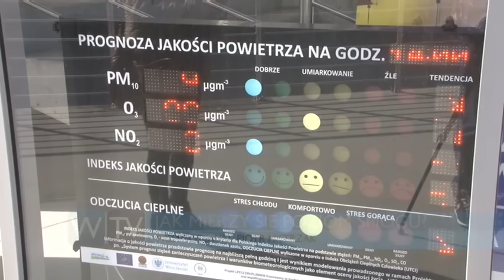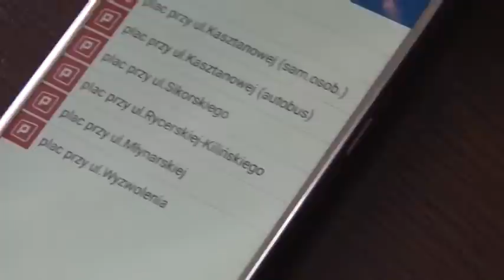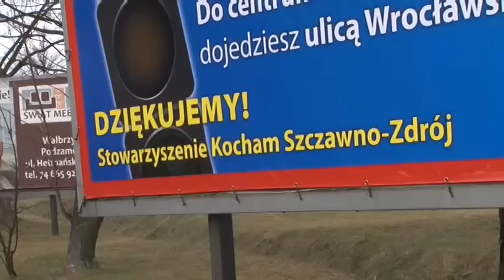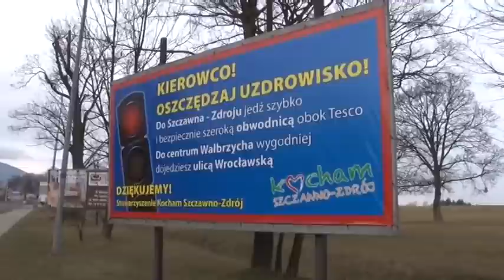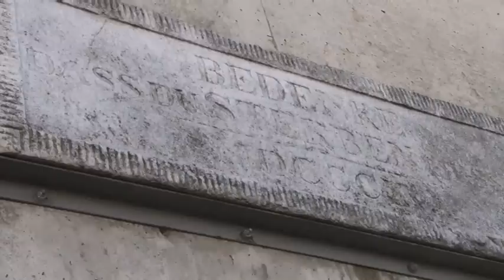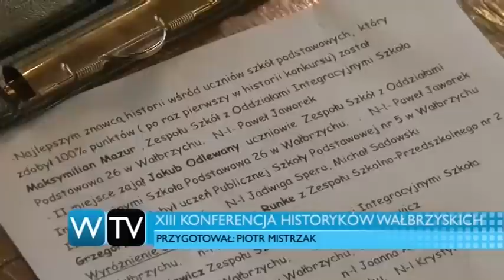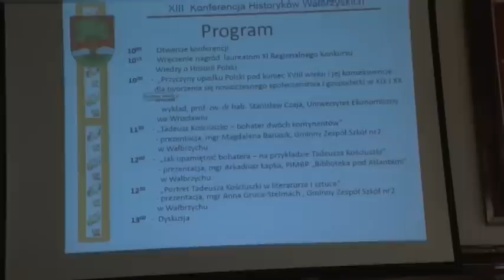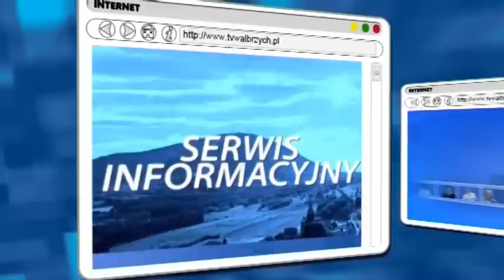Serwis Informacyjny - 6.03.2017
htttp://tvwalbrzych.pl - Rozbudowa szpitala górniczego. Tablica ze smogiem - pomiary na Wieży Ekologii Starej Kopalni. Mo-Bilet. Szczawno Zdrój - odciążenie ruchu. Cmentarz na Limanowskiego. XIII Konferencja Historyków Wałbrzyskich. Robaczki - grupa taneczna. Dzień kobiet w Bibliotece pod Atlantami. - Telewizja Wałbrzych